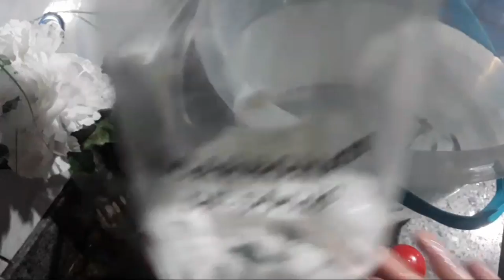10 LITROS DE VEJA AROMA SENSE ROMÃ ROSA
VEJAM QUE MARAVILHA DE MULTIPLICAÇÃO DO VEJA AROMA SENSE QUE TROUXE PRA VOCÊS..♥️♥️
ESPERO QUE GOSTEM TAMBÉM♥️♥️♥️
DEUS ABENÇOE TODOS NÓS🙏🙏🙏🙏

LINK DO NOVO CANAL DE CROCHÊ ❤❤

LINK DO GRUPO ECONOMIA DOMÉSTICA

LINK DO SEGUNDO GRUPO DO ZAP ECONÔMIA DOMÉSTICA  2

PAGINA DO FACE
ECONOMIA DOMÉSTICA
ENDEREÇO
MARIA MENDONÇA
CAIXA POSTAL 38
CEP 27965025
SÃO JOSÉ DO BARRETO
MACAÉ
MATERIAIS

9 LITROS DE ÁGUA

4 COLHERES DE SOPA BEM CHEIA DE BICARBONATO DE SÓDIO OU BARRILHA LEVE

50 ML DE AMÔNIA LÍQUIDA OU ÁGUA OXIGENADA

1 DETERGENTE

1 VEJA ROMANCE SENSE